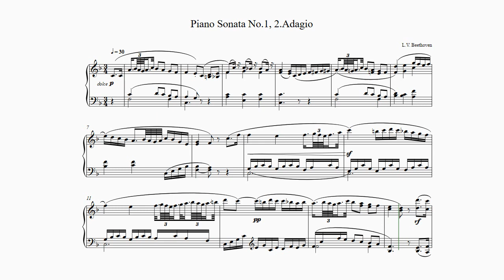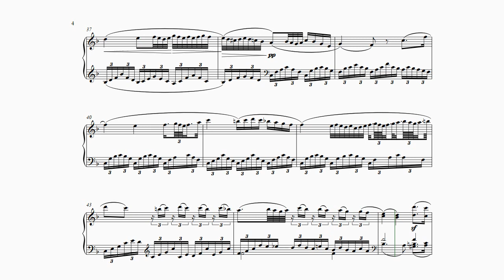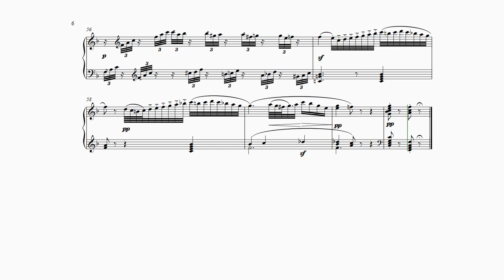Beethoven, Piano Sonata No.1, 2.Adagio